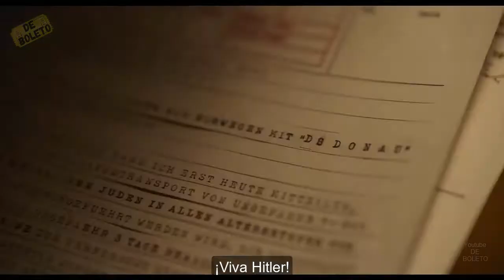BETRAYED (2021)✦PELÍCULA-SUSPENSO✦TRAILER EN ESPAÑOL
Only for USA:
1) Enter for a $500 Adidas Gift Card!
3) Get Fall Guy on the PS4 Now!
4) Get a Fridge and a Year of CocaCola Consumption!

Only for Canada.
1) Enter for a Chance at an iPhone 13 Now!
2) Get a $750 Walmart Gift Card!
3) Get a Brand New Playstation 5 Now!
4) Get the New PS5 Now!
5) Get Yourself an Ultra-Fast VPN Connection!

Only UK.
1) Get a £500 TESCO Gift Card!
2) You Can Get a £250 Primark Gift Card Today!
3) Enter For a Chance to Get a £200 Voucher For KFC!
4) Get Your Favorite Lancome Perfume Now!
5) Test and Keep the New iPhone 13 Pro!

*Offers are for a specific time and may change without notice. Also the offer may change if your country is different from those mentioned, (USA, Canada, United Kingdom).

BETRAYED (2021)✦PELÍCULA-GUERRA✦TRAILER EN ESPAÑOL
✦Narra la trágica historia de una familia Judía durante el regimen nazi.